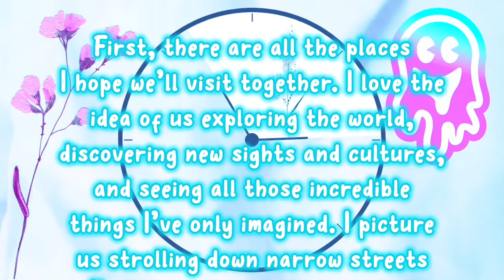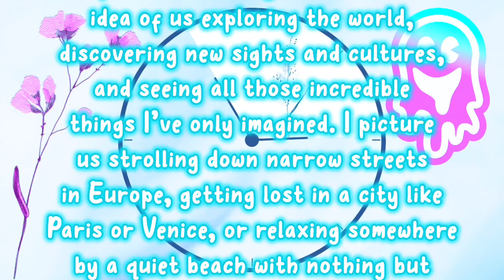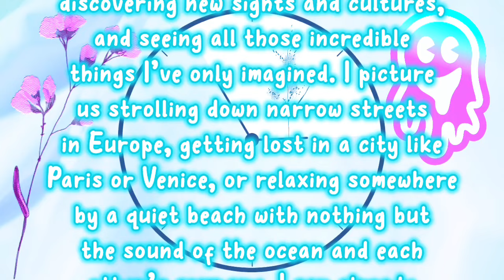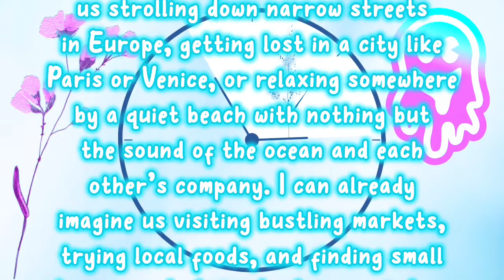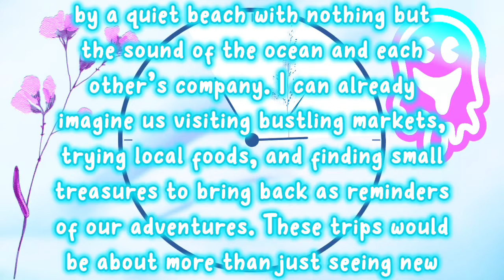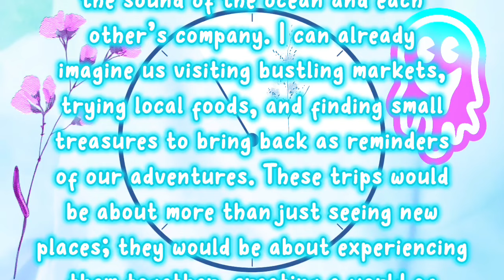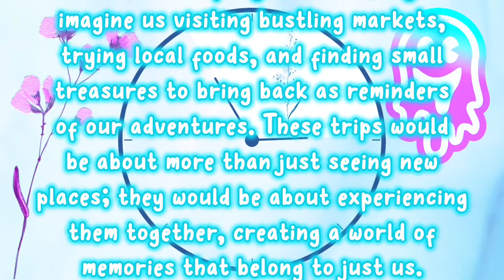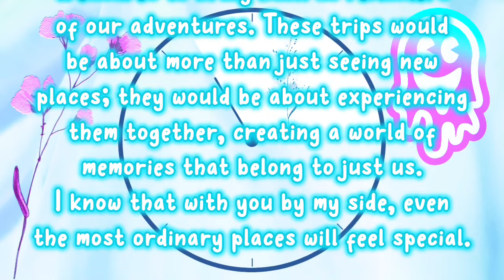Sheikh Hamdan | Dubai king | Fazza prince | UAE | Faz3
Note
Sheikh Hamdan and Royal family are public domain